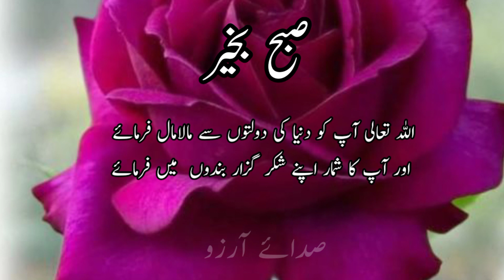Subha bakhair || صبح بخیر||subha bakhair whatsapp Status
👇💞YOUR SEARCHES💞👇
Subha bakhair
Subha bekhair status
Subha bakhair whatsapp Status
subha bakhair
 islamic whatsapp status
Good morning
good morning hindi
good morning hindi greetings video
good morning hindi wishes
good morning massage video
whatsapp good morning videos
morning love song
morning videos
new good morning video
Whatsapp status
new good morning whatsapp video
गुड मॉर्निंग विडियो
subha bakhair status

🌹Subha bakhair and Good morning 🌹

      💞🌹HELLO FRIEND🌹💞
Thiis is Sada-e-Aarzo -here you can find
 *  Urdu quotes
 *  Subha bekhair  and Good morning

*NOTE*
Whatever  quotations  and poetry  Urdu quotes- Poetry about all types-Birthday wishes in Urdu and English-status video subha bekhair I do - I take all of them books - Pinterest and Google.I am neither a poet nor a writer  I am only a narrator.. I just presented the beautiful words in my own way and style